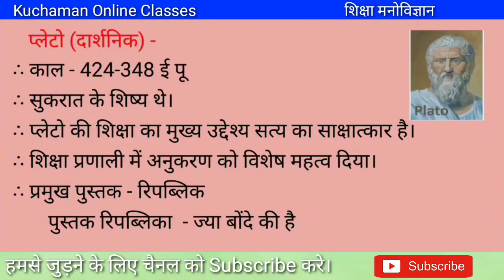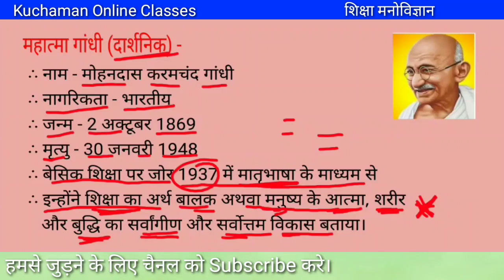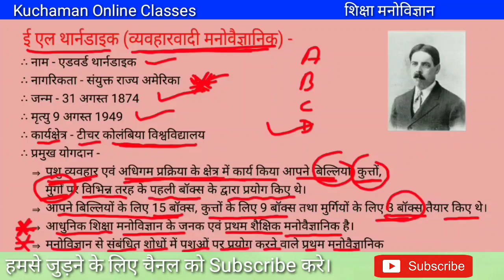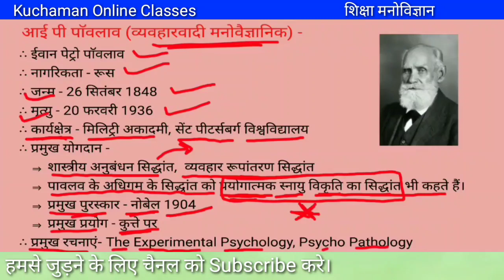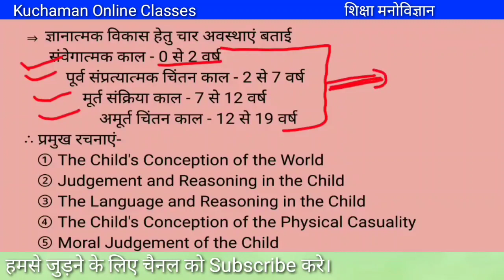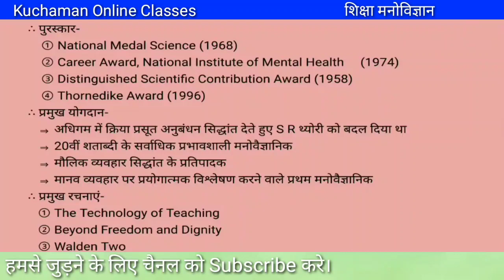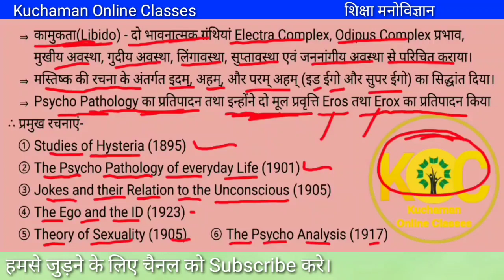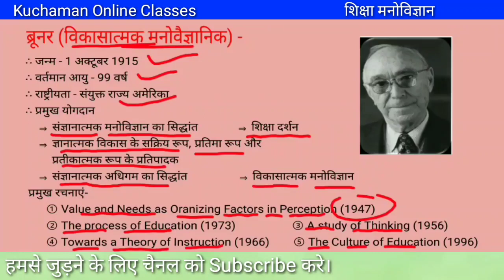प्रमुख दार्शनिक और मनोवैज्ञानिक । Major Philosophy and Psychologist